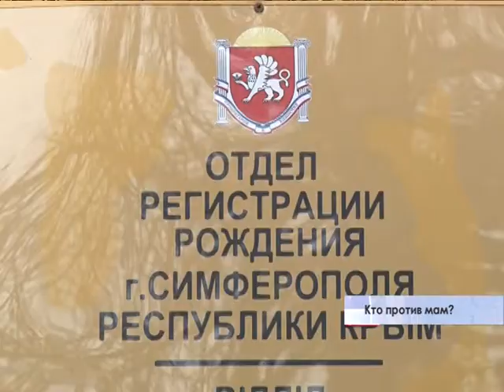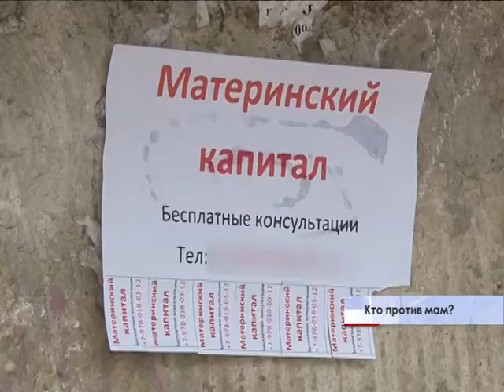Все что следую знать при оформлении материнского капитала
В республиканском пенсионном фонде думают, как упростить процедуру оформления сертификатов на получение материнского капитала для крымчан. Деятельность в этом направлении контролирует лично Сергей Аксенов. Поддержку руководителю крымской республики оказываю как на уровне государственной власти, так и в главном управлении пенсионного фонда России.